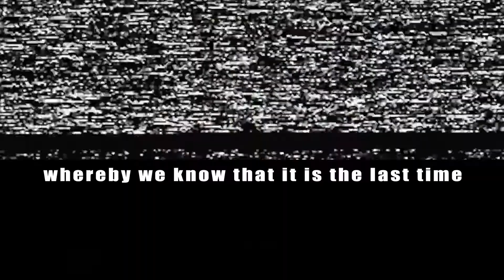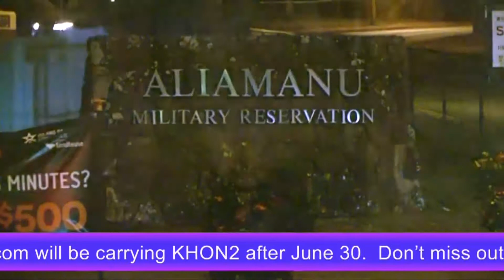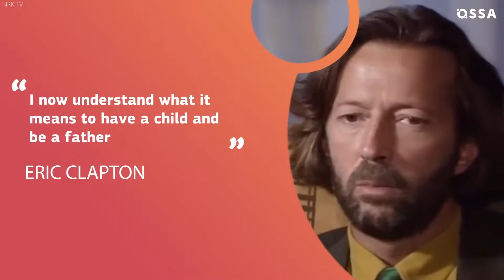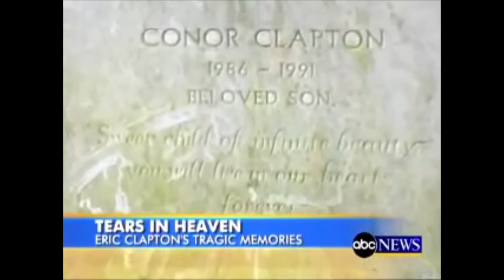Tears in Heaven - The Conor Clapton Story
conor,clapton,story,tears,in,heaven,tribute,dead,son,eric,lory,del,santo,building,fall,death,child,boy